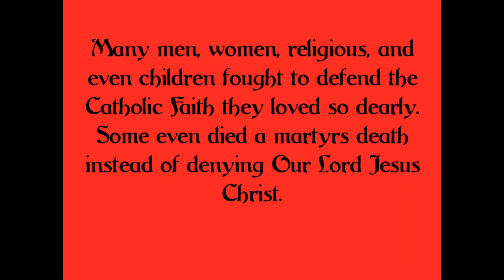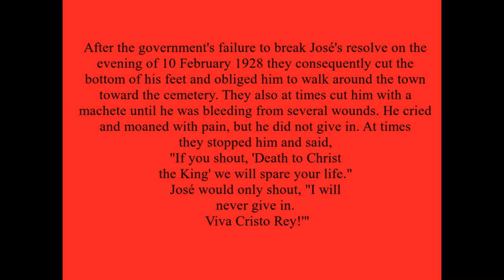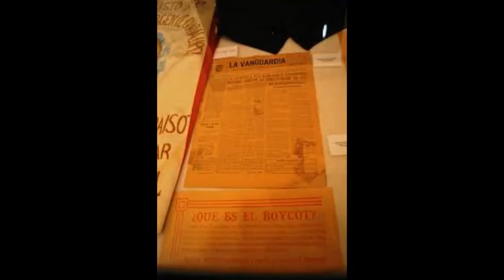The Cristeros War - Martyrs of the 20th Century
- Let us all be like the Cristeros and defend our Catholic Faith.